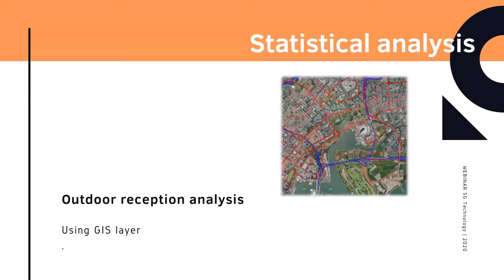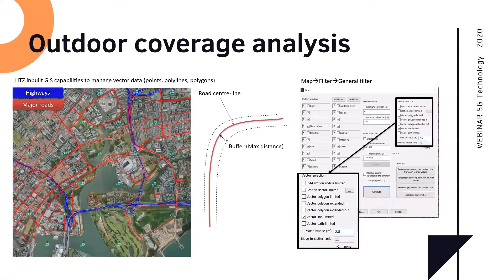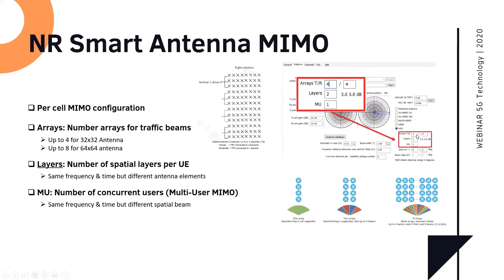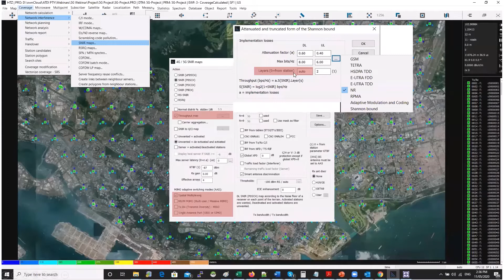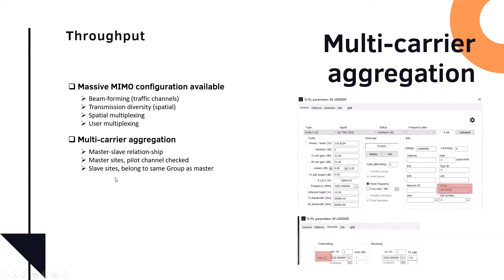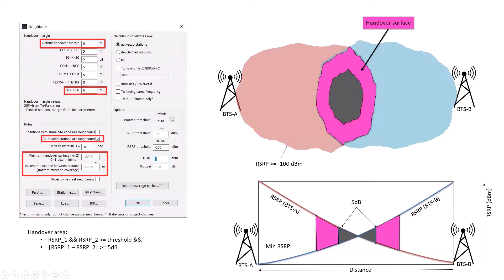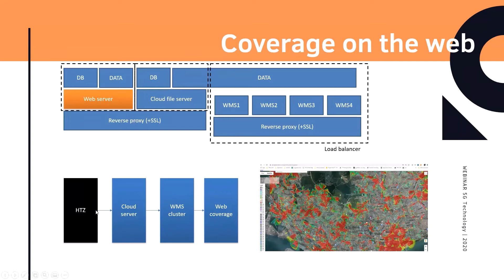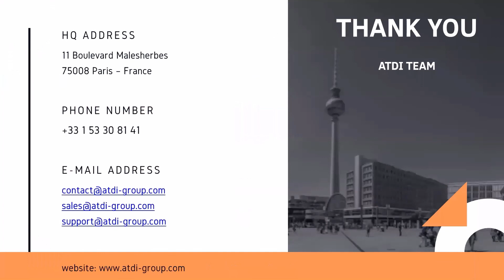5G network planning Part 3_Massive MIMO, carrier aggregation, throughput, and hand-over analysis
This webinar introduces 5G network design methods and key features in HTZ, ATDI's flagship RF engineering software.

Part 3 starts with the method of statistical analysis of the outdoor 5G network case. It moves to the topics of massive MIMO configuration in HTZ and carrier aggregation. The demonstration continues with the specific technical analysis capacities of HTZ to predict throughput, traffic and neighbour/hand-over.

At the end of the webinar, it shows ATDI's new web-publishing tool, HTZ WebViewer, which allows the study heatmaps publishing online.